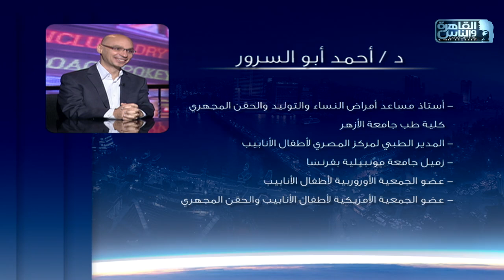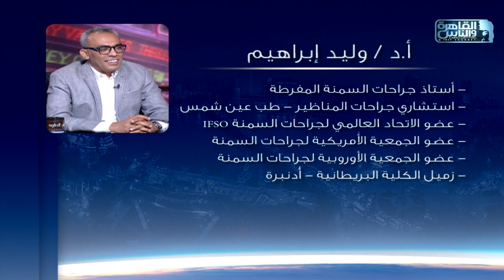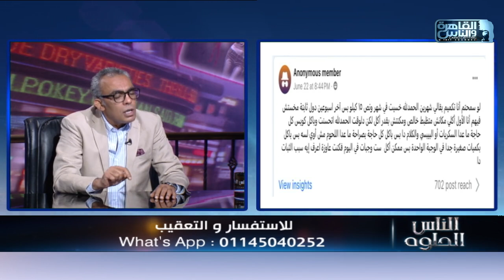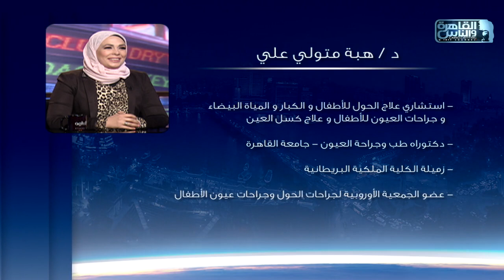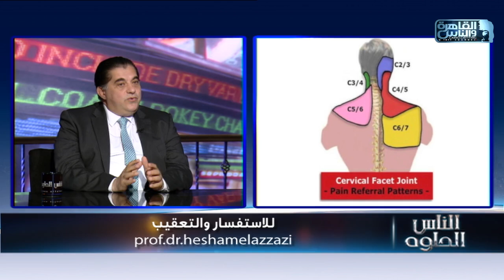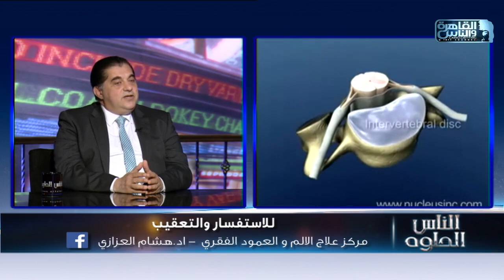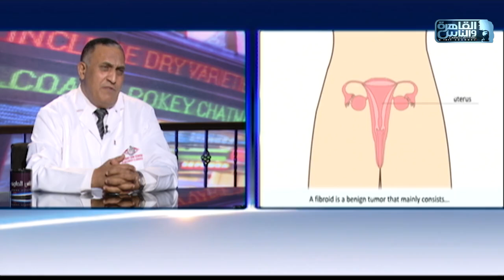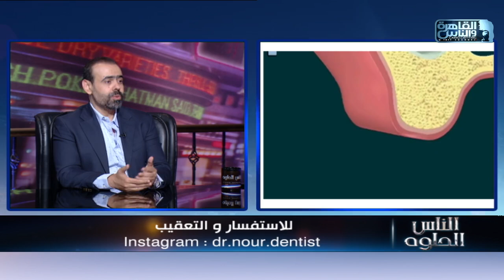الناس الحلوة| الحلقة الكاملة 28 يوليو 2024 مع دكتور ايمن رشوان